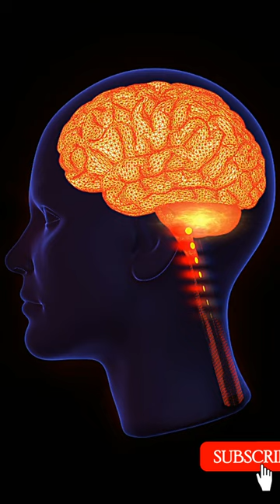Brain Freeze Explained: Why Does Cold Ice Cream Hurt?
Ever taken a big bite of your favorite ice cream and felt that sudden, sharp headache? That's the notorious 'brain freeze'! Dive into the chilling phenomenon of this icy headache with us. What causes this jolt of pain when enjoying a cold treat? Is it actually related to the brain? Delve deep into the science and physiology behind brain freeze, understanding why it happens, how our body reacts, and tips to prevent it. From cold receptors to blood flow changes, we've got the cool facts uncovered. Join us as we demystify the icy brain pinch!